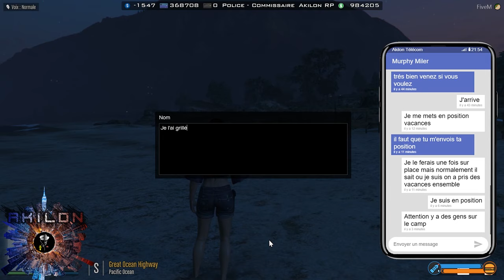GTA V Akilon RP : La commissaire se fait kidnapper !!